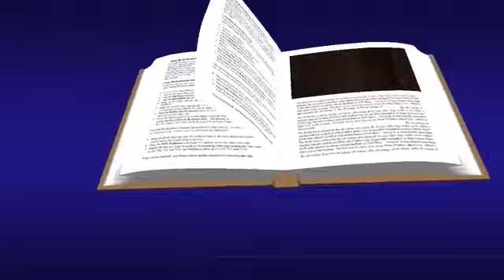Domingo 24 de Abril de 2022/Reflexión Mons. Fabio Martínez Castilla.Evangelio San Juan 20, 19-31